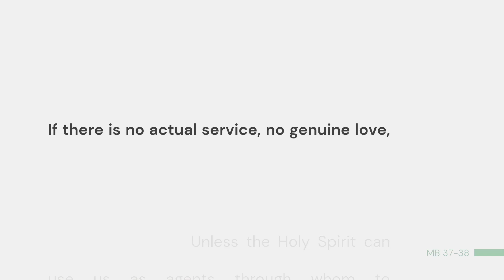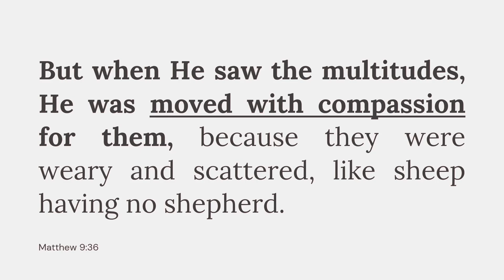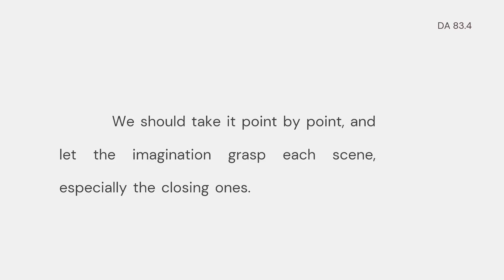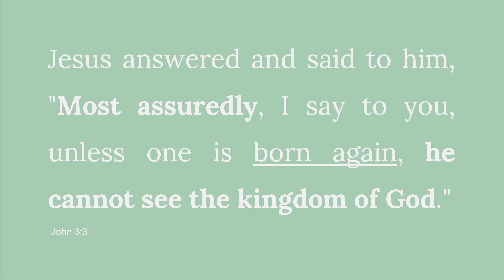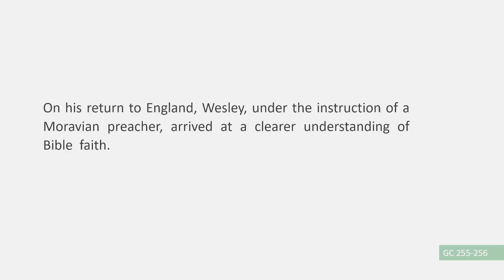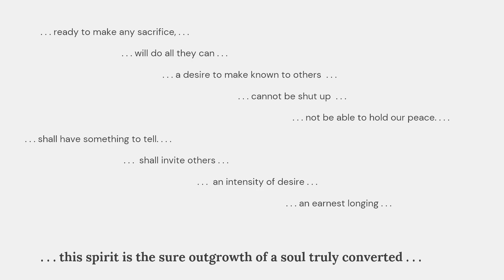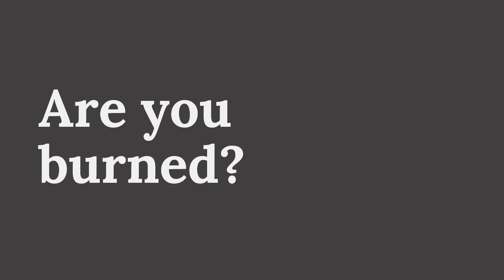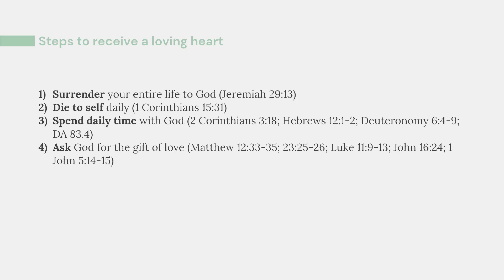2024 06 29 How to Witness and Love it Isaac Kronk